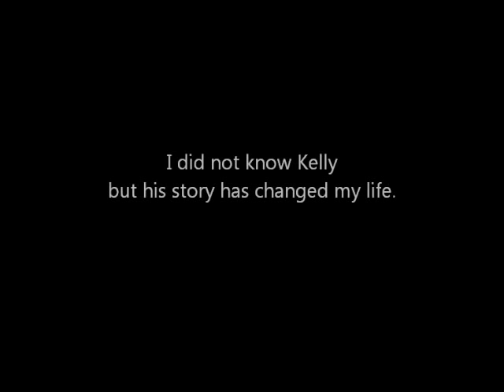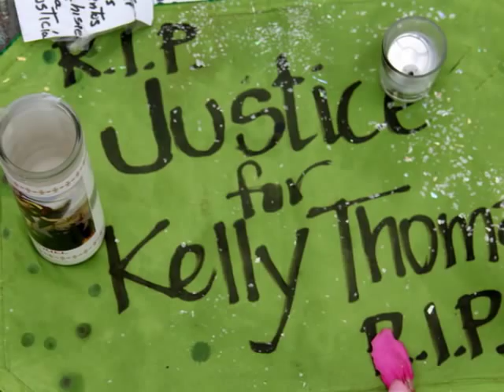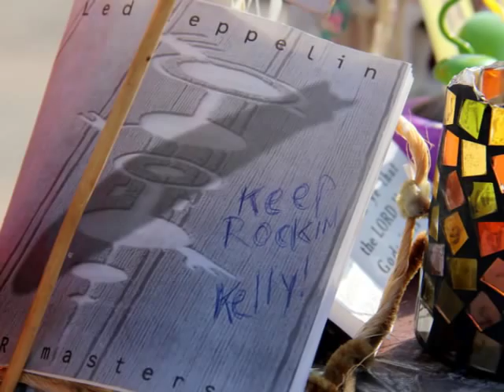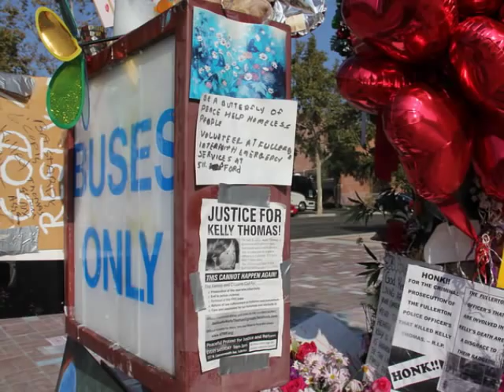In Memory of Kelly Thomas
This is a tribute video made solely to increase awareness.